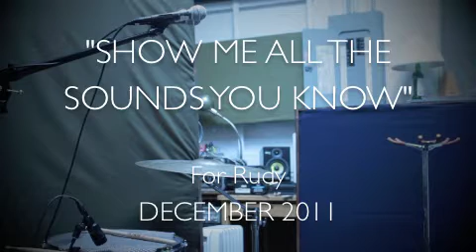IDGY DEAN / "Show Me All The Sounds You Know" (LIVE - December 2011)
Rough LIVE PERFORMANCE recording of a new single due for the new year, inspired by and dedicated to my big brother Rudy (aka Vulpine Smile) on his birthday!

"SHOW ME ALL THE SOUNDS YOU KNOW" (December 2011)

Young disaster, come outside and play.
Show me all the sounds you know to keep the dark at bay.

Hey, big brother, you're my one true man.
Sleep beneath the bars tonight, sleep beneath my crib.

I'm home, home, home, home.
I'm born, born, born, born.

We were born to prove our father wrong.
Trampoline the past away, put it in a song.

Roller coaster in vanilla trees.

Rudy...
You're my lullaby.